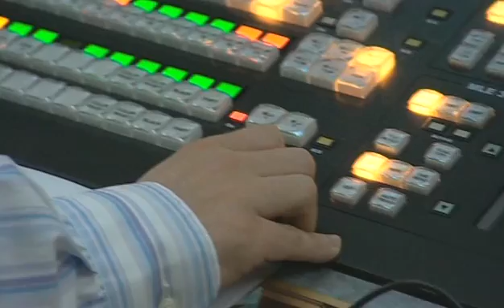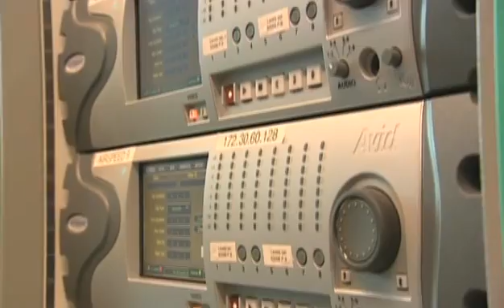Business transformation at ITV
How British Telecom's MPLS networking and Quality of Service technologies have been implemented by ITV, the UK's largest independent broadcaster